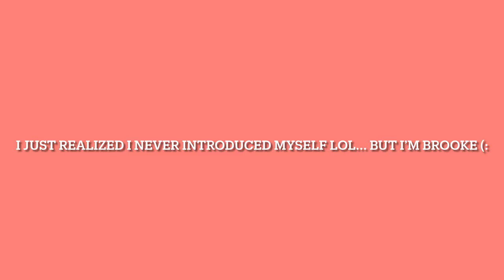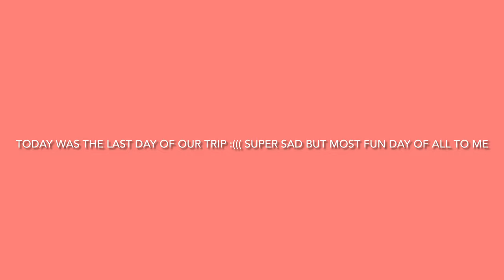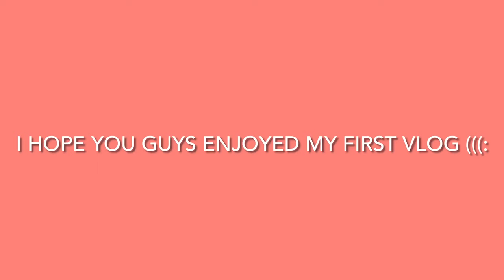NORTH CAROLINA VLOG(:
Our little trip to North Carolina for Thanksgiving to see family! OH, and WELCOME TO MY NEW CHANNEL. my name is Brooke (: